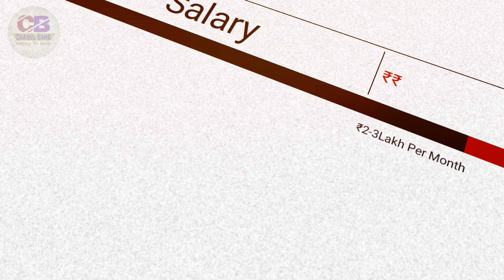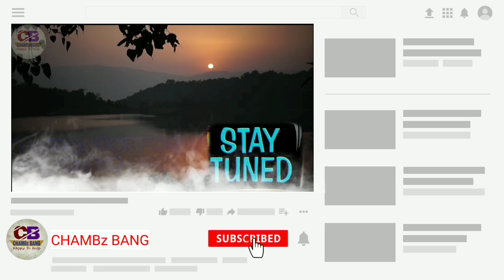Pranjal Dahiya Life Story || Pranjal Dahiya (Gulabi Queen),Unknown Facts About Pranjal Dahiya 2023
Pranjal Dahiya Biography & Lifestyle,Age,Family,Affair,Salary & Net Worth, Pranjal Dahiya 2023